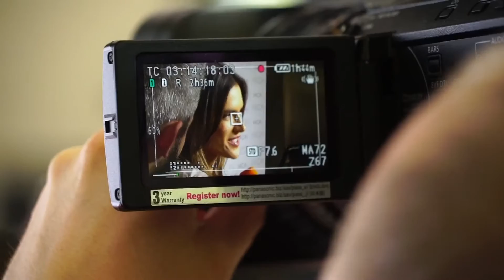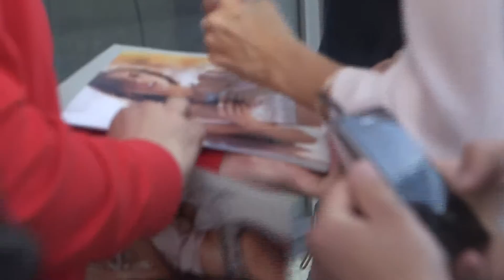Impressions on Marc Cain SS17